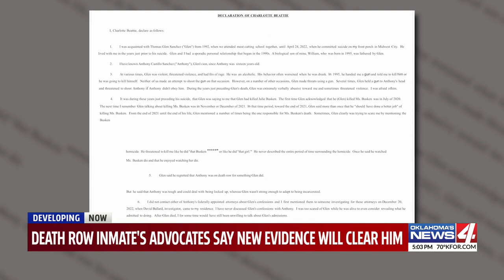Death row inmate's advocates say new evidence will clear him